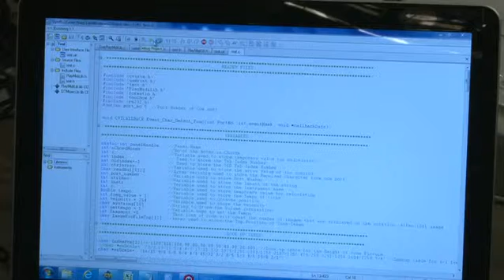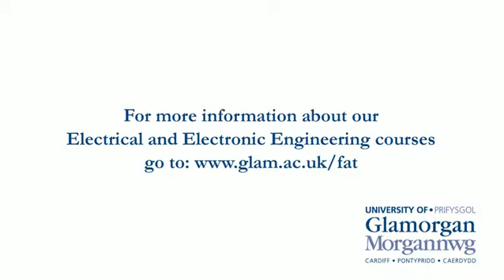Electrical and Electronic Engineering degree: the software used in the Laser Harp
Alpesh Bhudi, an Electrical and Electronic Engineering degree student, talks about the software aspect of the laser harp,